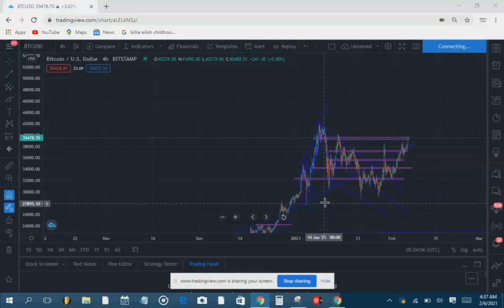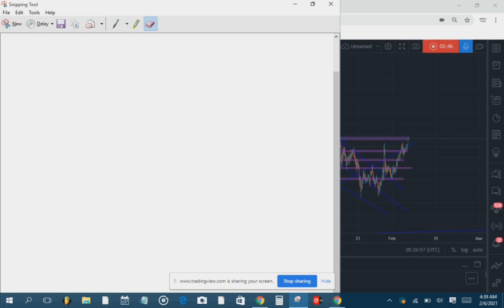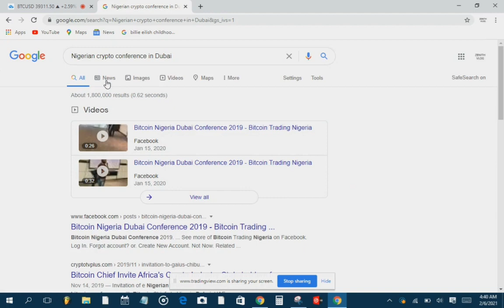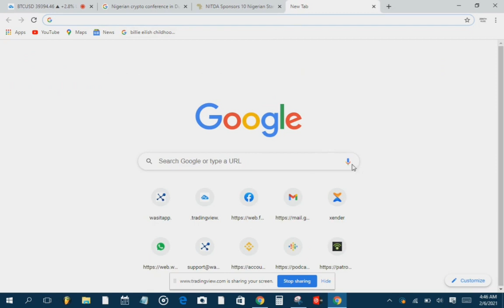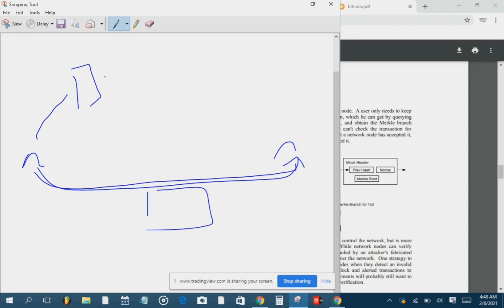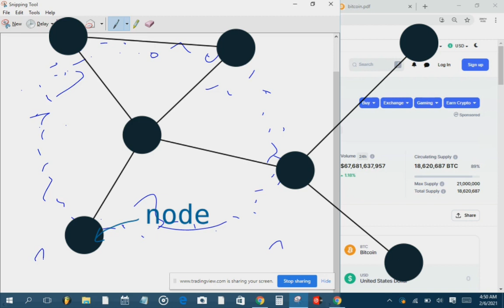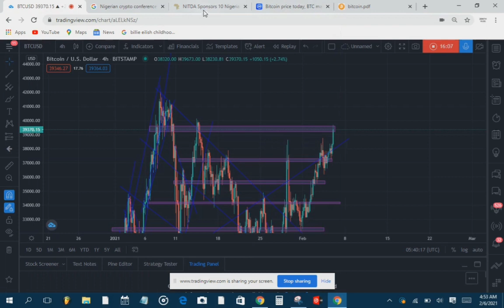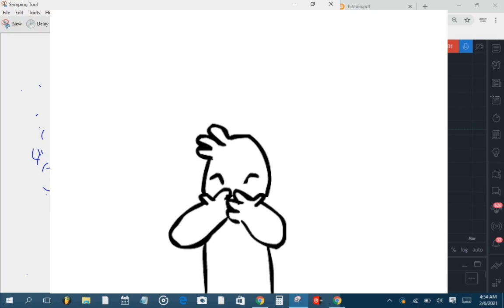UNDERSTANDING WHY CBN CAN'T AND DIDN'T BAN CRYPTO IN NIGERIA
binance Account:
register with the link and get 10% kick back
and get oppunities to trade with me earn 30% monthly and in full control of your trades and funds

my vidoes are done in my spare time and not made to be professional but main aim is to educate